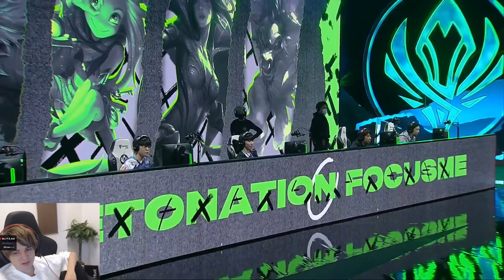【Day2】スタンミジャパンと観るMSI 2021 DFMvsC9